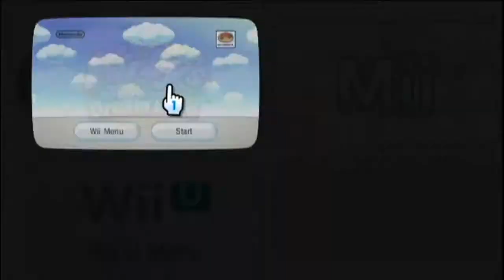Kirby's Return to Dreamland (Part 16)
Final world?